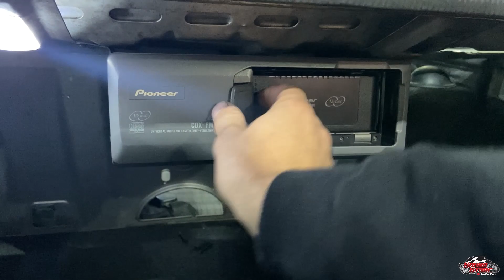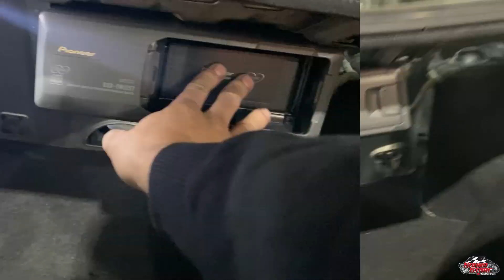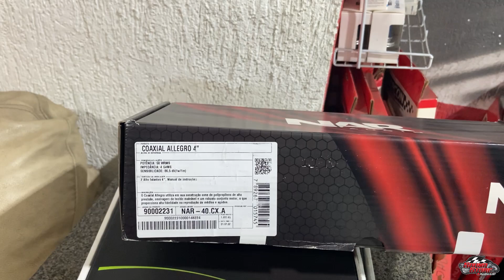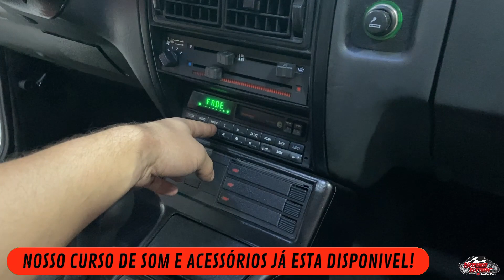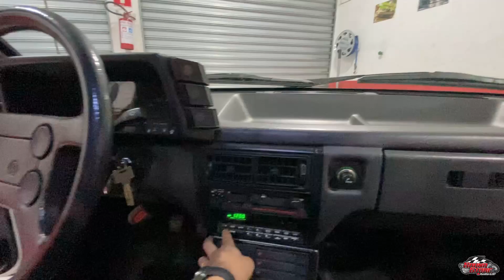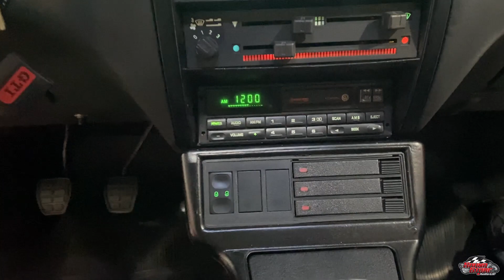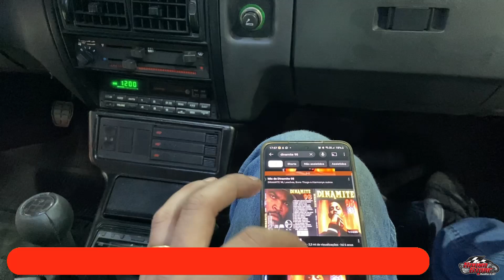SOM DE QUALIDADE VOYAGE SPORT QUADRADO TURBO - TRIAXIAL JBL VS COAXIAL NAR - SENSATION HP3000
Fala galera!!
Neste video vamos mostrar o projeto de som que montamos no Voyage !!